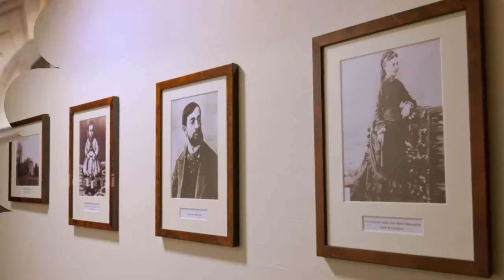Lautrec Opera 3 ⭐⭐⭐ |Comentarios de clientes. Opiniones reales. París, Francia